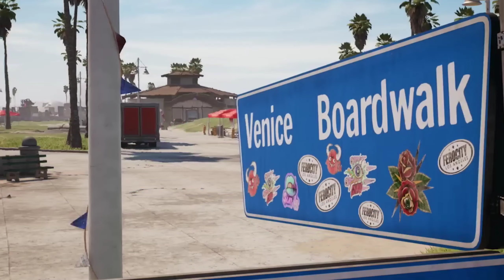Upcoming Playstation and Pc games - Top 10 Upcoming games you need to play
THANK YOU FOR VISITING MY CHANNEL. I POST GAMEPLAY VIDEOS OF BOTH MULTIPLAYER AND SINGLE PLAYER TO DEMONSTRATE MY ABILITIES AND EFFORTS. ADDITIONLLY, I OCCASIONALLY EDIT VIDEO GAMES TOO                                                                                                                                                   MY FAV UPCOMIMG GAMES.

 I ARRANGED MY FAV UPCOMING GAMES ATLEAST YOU NEED TO PLAY ONCE. PRACTICING THE GAME AND ATTEMPTING TO PROVIDE YOU GUYS WITH ENJOYABLE GAMEPLAY IS MY ONLY MAIN PRIORITY.                                                                                                                                                                        HOPE YOU GUYS LIKE IT.